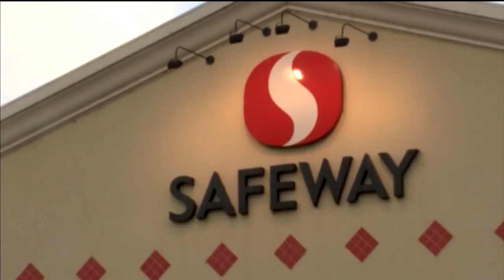Sacramento Woman Arrested in Carmel for Child Abduction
Monterey County deputies say Michelle Lynn Dorsey appeared to have taken five children from Sacramento.